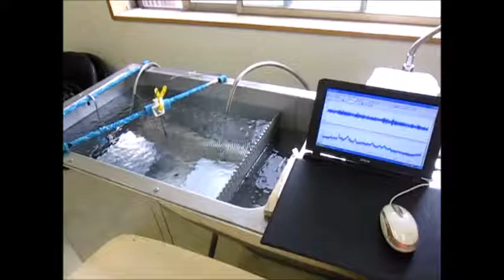超音波実験 Ultrasonic experiment